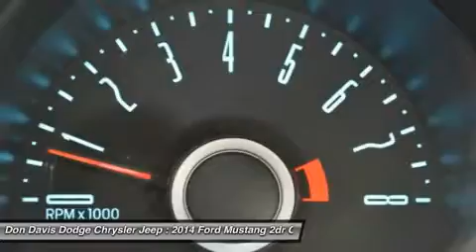2014 FORD MUSTANG Arlington, TX P15703A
2014 FORD MUSTANG Arlington, TX
Stock# P15703A

1901 N. Collins

Don Davis Auto Group has been selling quality New and Used cars for over 30 years. We are Tarrant Counties number One Per-Owned Dealer. This special unit has been reconditioned and made ready for a worry free ownership. Our Factory Trained Technicians have inspected this car and put our stamp of approval on it. You also receive at no cost to you a Tire and Etch warranty. Our business has grown only because we really take care of our customers. We really value your time and offer only the best service in return for it.